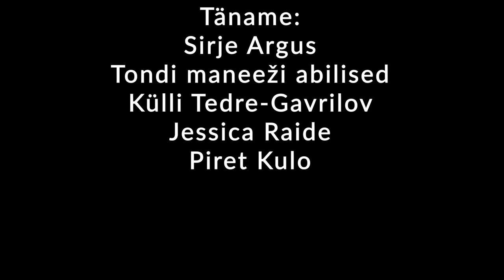Kaiti olümpiateekond. II video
Millised harjutusi peab olümpial koolisõidu kavas tegema? Just sellest videost saad teada!

Eesti Ratsaspordi Liidu 2019. a hooaja lõpetamise galal tutvustas näitleja Kait Kall oma olümpiale mineku plaane. Nimelt on ta otsustanud jõuda seal medalile just koolisõidus. Kuidas Kait olümpiaks trenni teeb, vaata videost!

Video teostus: Havas Eesti